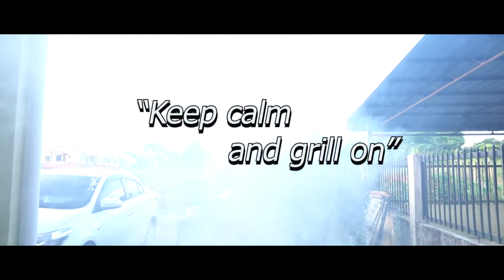The Barbeque | Video by JoDel Productions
The Barbeque. Just a short fun video made by JoDel Productions.

Music Title: Six Strings (instrumental) - Kazi Jay

JoDel Productions